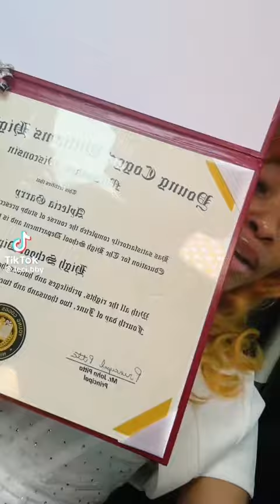Black TikTok 34